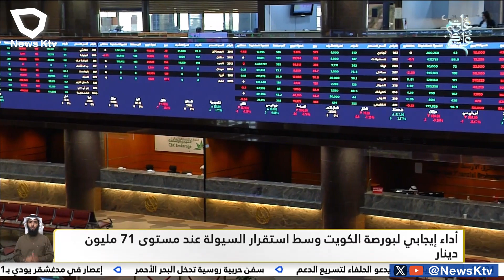أداء إيجابي لبورصة الكويت وسط استقرار السيولة عند مستوى 71 مليون دينار